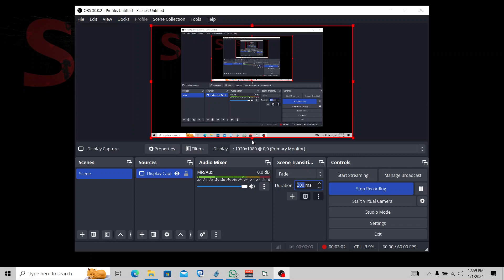Opening Gifts on Swamp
Aprone has organise a new year event for swamp. We have show on how the event work in our swamp stream before this. Here is the end of the event.

You can send us a small donation using the following links if you whish.